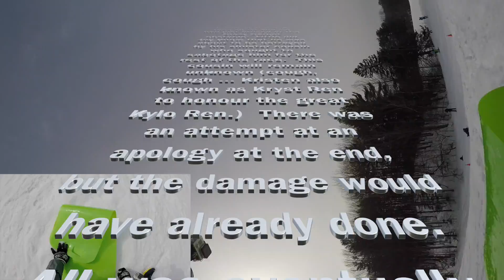Starwars inspired Polar Rush 2016 Crazy Carpet